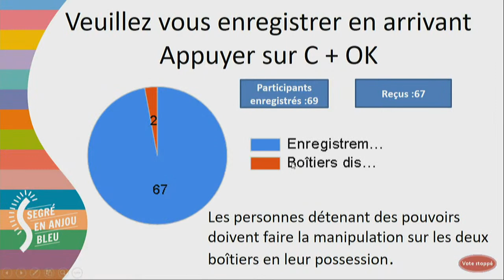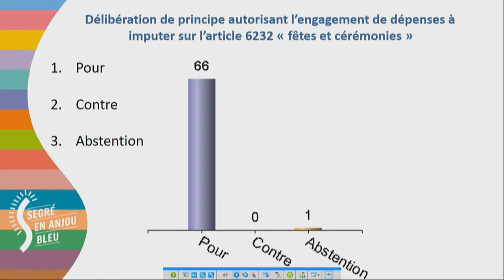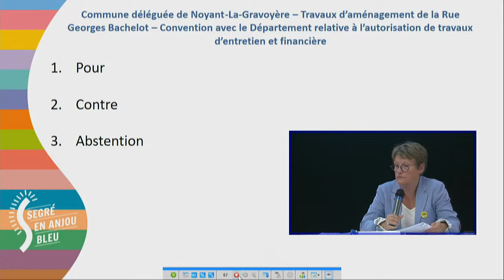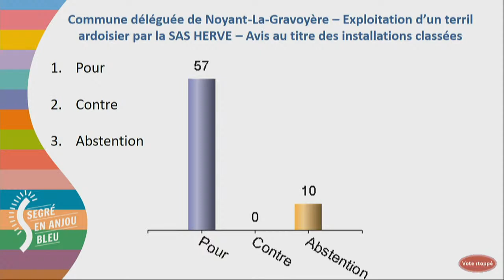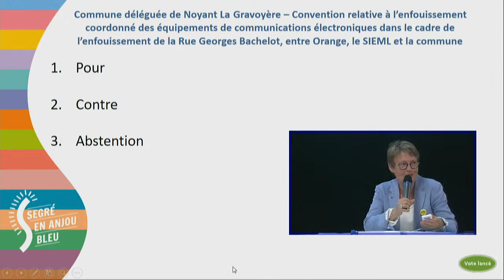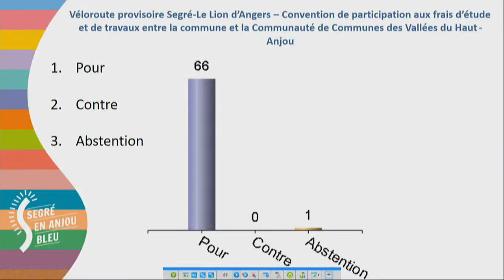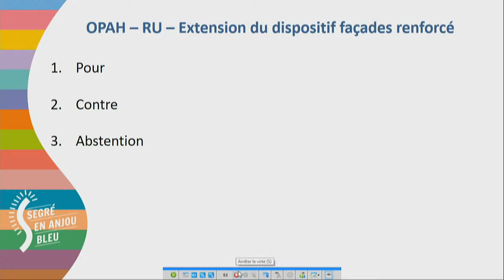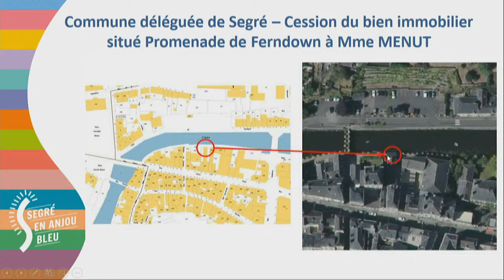Conseil municipal 2 Juillet 2020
Conseil municipal du 2 Juillet 2020 de Segré en Anjou Bleu